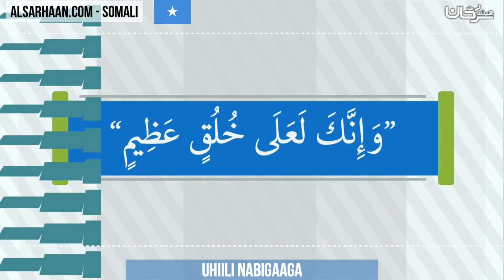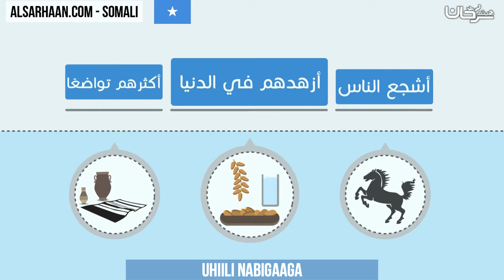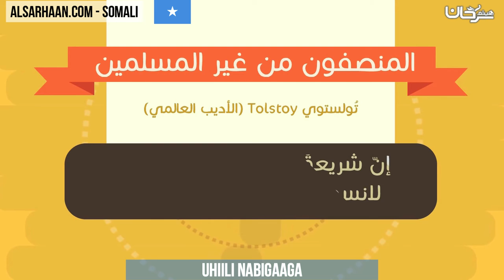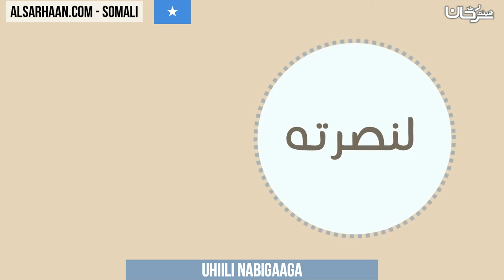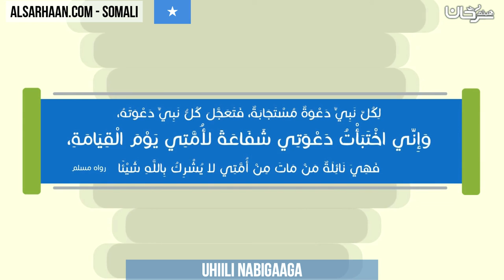Uhiili nabigaaga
الإيميلEmail